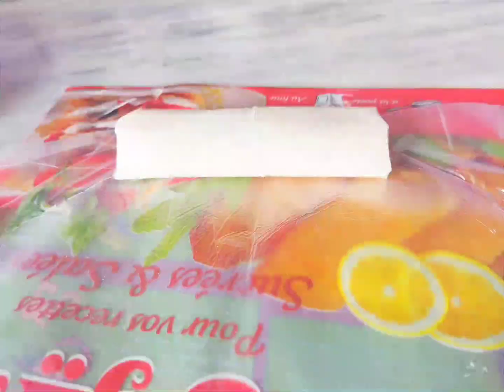انجح وصفة للعرايش المالحين 😋 واروع سلطة بالفرماج والبطاطا والجزر بنة وشكل😍 لاتنسو تجربوها 😇🇩🇿